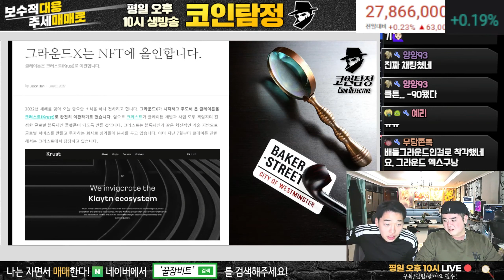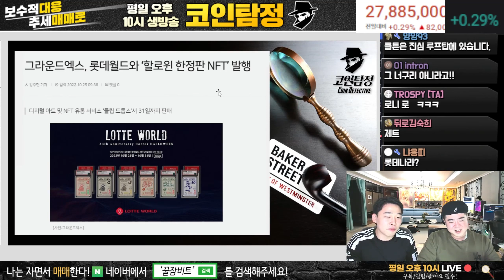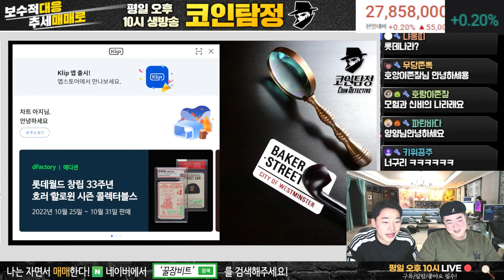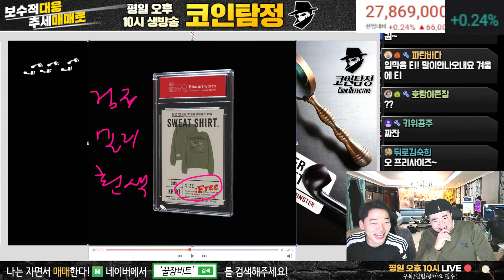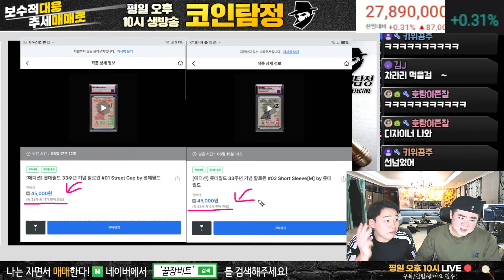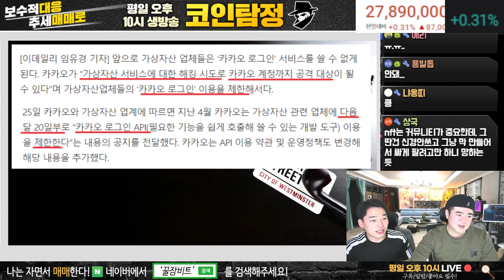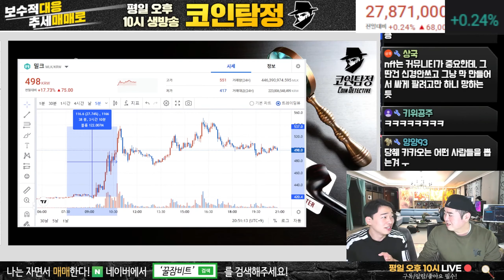대기업 NFT의 실상 클레이튼 그라운드X 할로윈 에디션 NFT